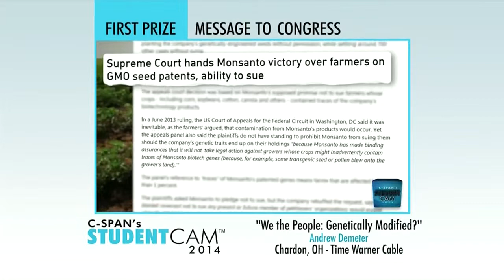Andrew Demeter on C-SPAN w/ Greta Brawner (05.06.14)